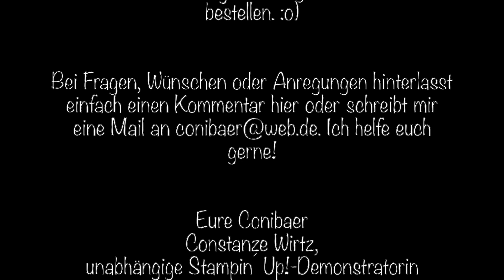5 Minuten Ideen - 20 05 2021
Eine einfache, schöne Verpackung für euch: der Sour Cream Container :o)

Mehr Infos, das Maß und auch alle gezeigten und benutzten Materialien findet ihr